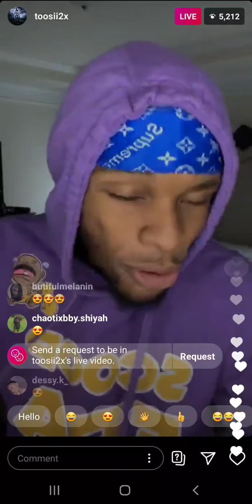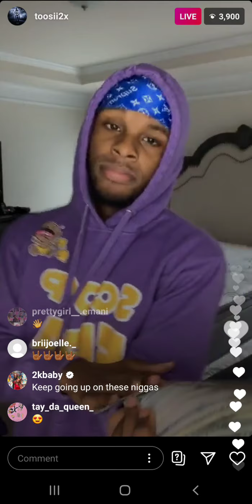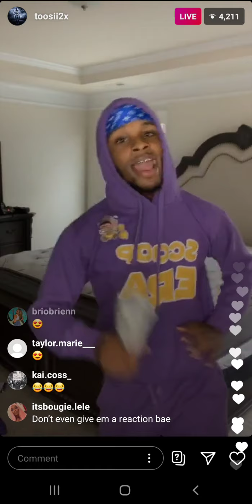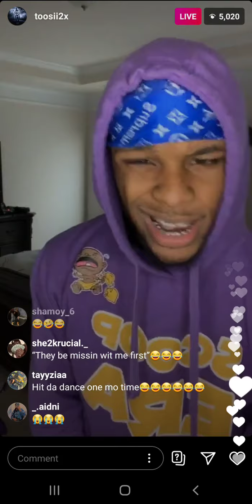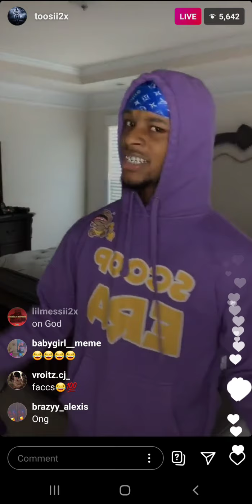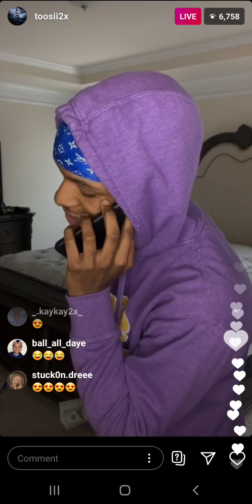Toosii (IG: @toosil2x) on Live Stream on September 21st 2020 (1of2)